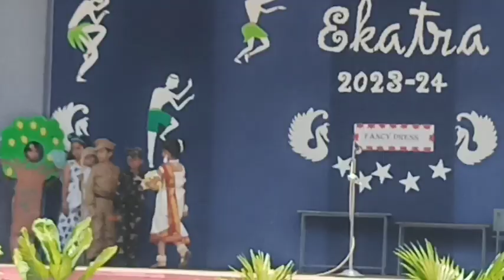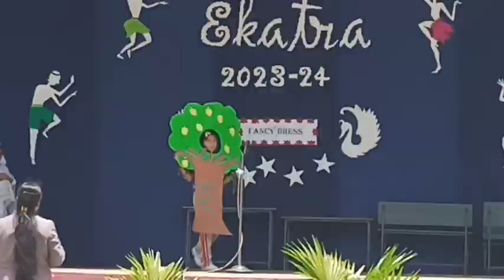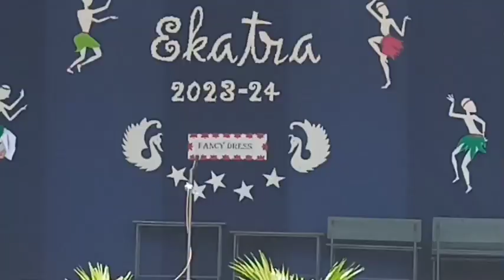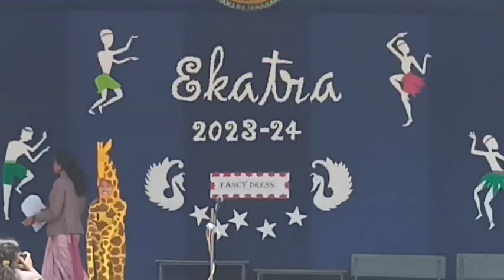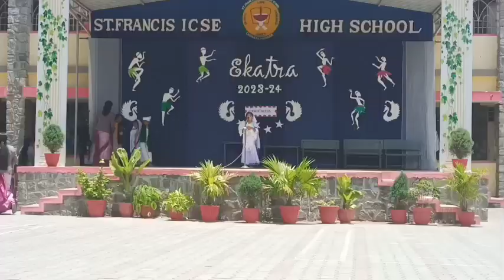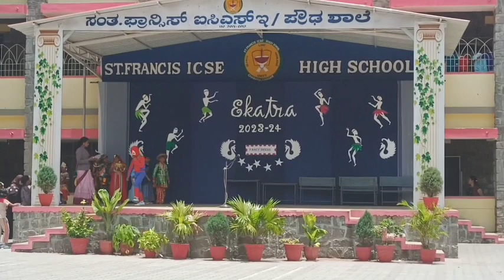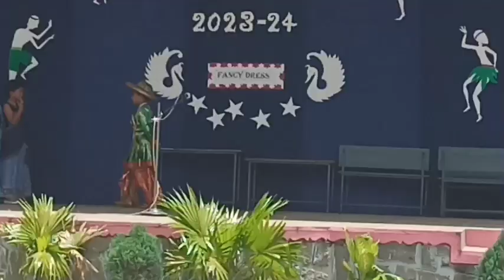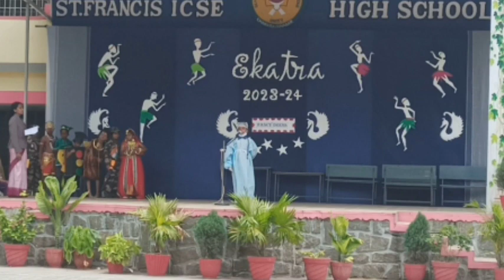Fancy dress competition/Cultural fest/St Francis ICSE school Chamarajanagara/Day - 3/Episode -1/2023